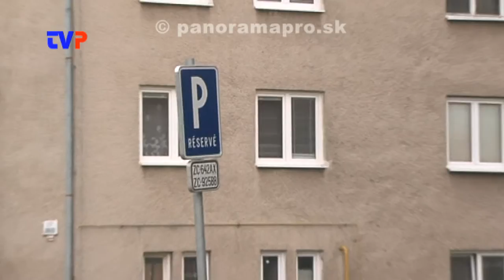Mesto zruší záhradky na sídlisku, vybuduje parkoviská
Rozhovor s primátorom Žarnovice o zlej statickej dopravnej situácii na sídlisku.